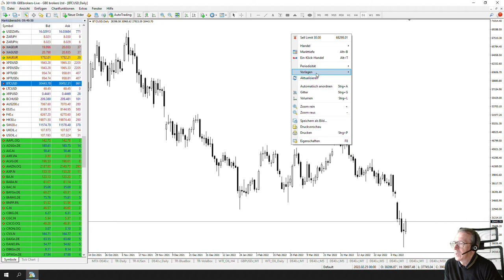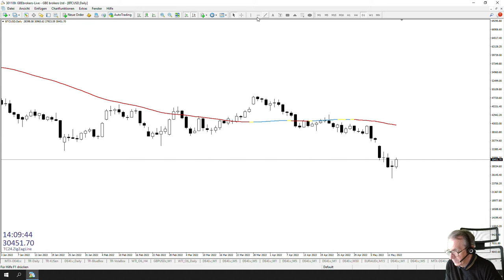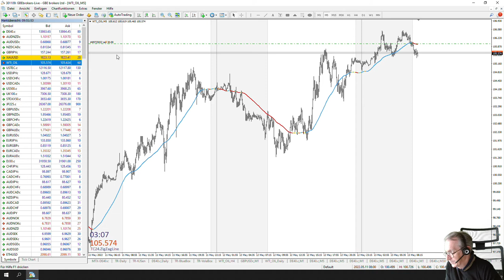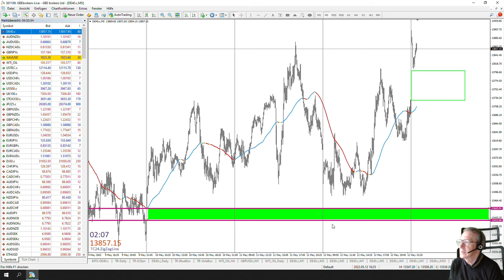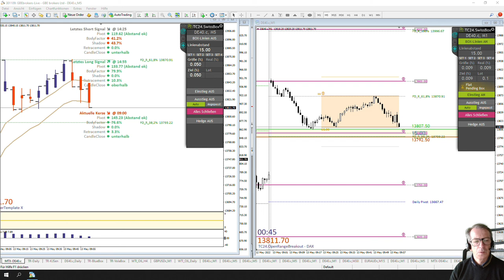LiveTrades vom TradersClub24 DaxOpenRange Breakout vom 13.05.2022